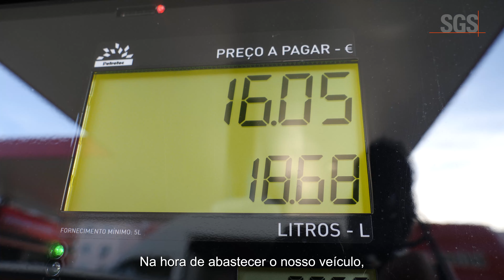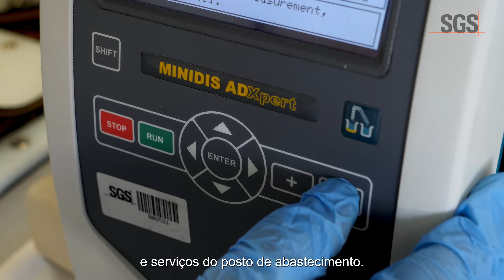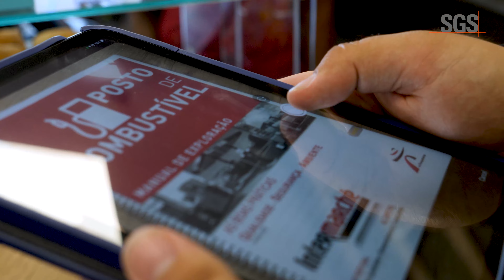Laboratório Móvel Posto Mais - Intermarché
Para dissipar as dúvidas que surgem quando abastecemos os nossos veículos, o Intermarché juntou-se à SGS Portugal para criar o selo de Performance Posto Mais, uma garantia de qualidade e de confiança concebida à medida do nosso cliente.